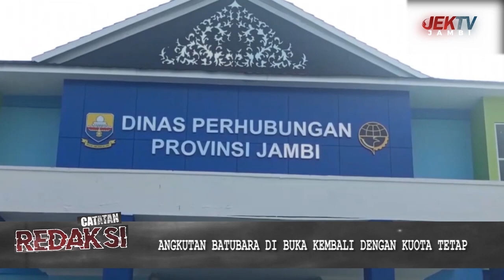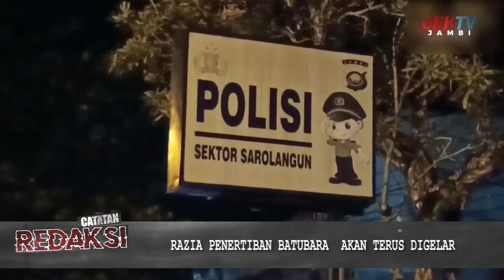CATATAN REDAKSI ANGKUTAN BATU BARA KEMBALI BEROPERASI